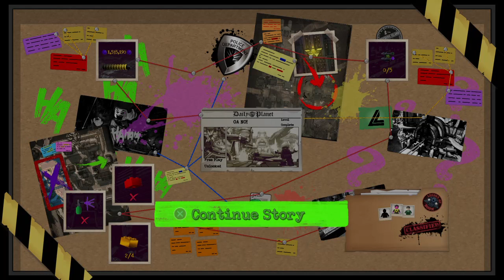DC Super-Villains: Oa No: "Show Them Fear" Achievement